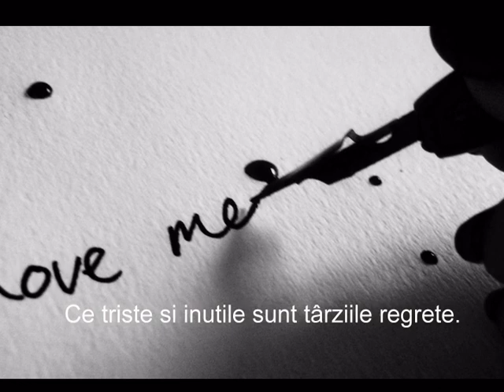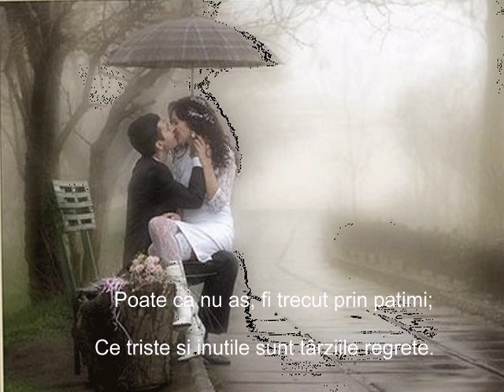The Mystery of Love emy